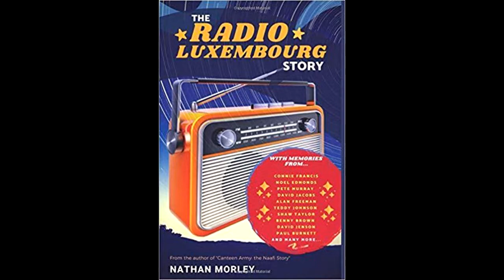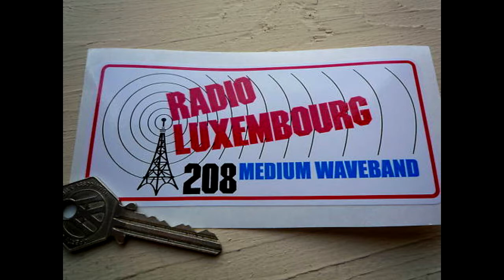Radio Luxembourg 208 (80's Tribute) (Part Two)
On December 30th, 1992, Radio Luxembourg ceased broadcasting after 59 years. Today, 24 years after, this is the second tribute to all those people who were part of the radio station during the glorious early 80's and who made me enjoy with their programs like never before. Thank you for everything you gave us, I will always keep you in my heart. Dedicated to the staff of Radio Luxembourg and also, to all my friends who shared with me so many Saturday nights listening Radio Luxembourg.